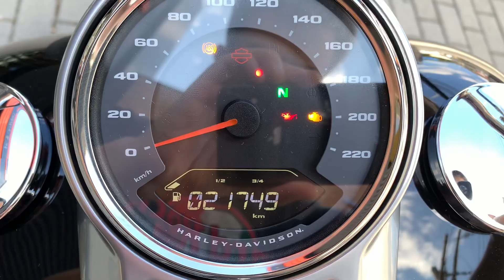Harley Davidson Fat Boy 2018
Harley Davidson Softail Fat Boy 2018 Preta, com ponteira Vance Hines, Sissy bar com grelha, mata-cachorro, bolsa lateral, freio ABS, alarme, manual e chave reserva, moto impecável e sem detalhes!!!